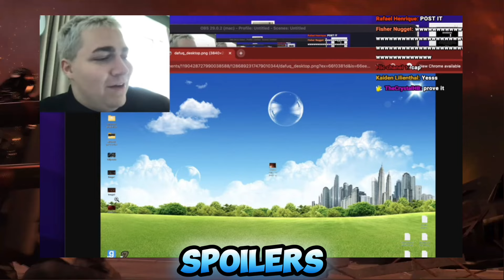skibidi toilet 77 (part 3) final leaks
When Is Skibidi Toilet 77 Part 3 New Leaks,